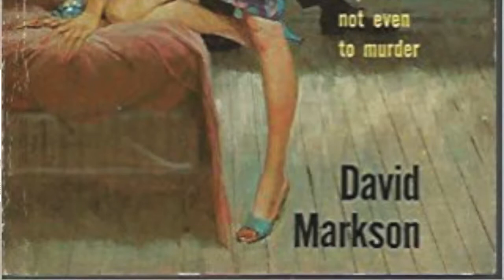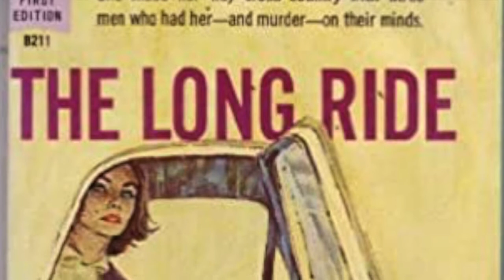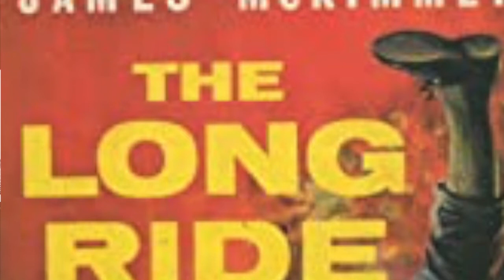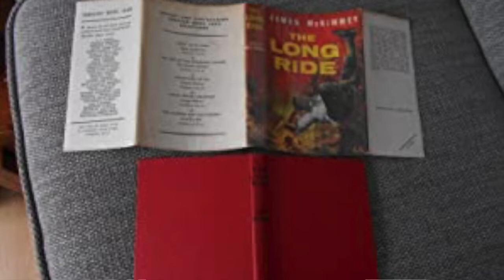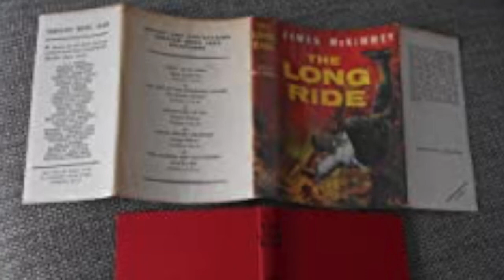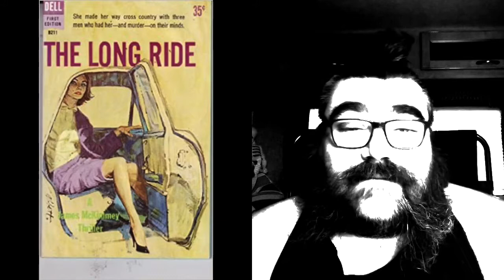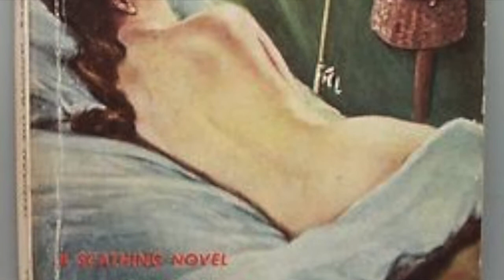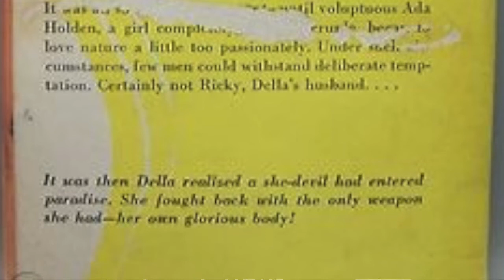Can you save these books? The Chopping Block!